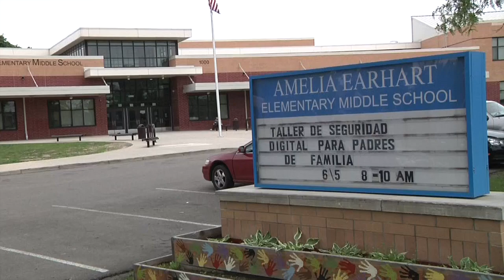Amelia Earhart Elementary Middle School Running Club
Amy Tulip, a teacher at Amelia Earhart Elementary Middle School in southwest Detroit, started a running club with her fifth grade students with the goal to run a 5K race. Her students took up the challenge and they entered in the Blue Cross Blue Shield of Michigan Riverfront Run held on June 6, 2015.